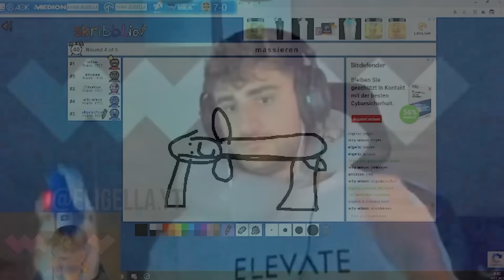BERLIN HAT VERRÜCKTE ECKEN..💀💊 ELI reagiert auf DR0GEN DOKU - Einsätze am KOTTI & GÖRLI🔥